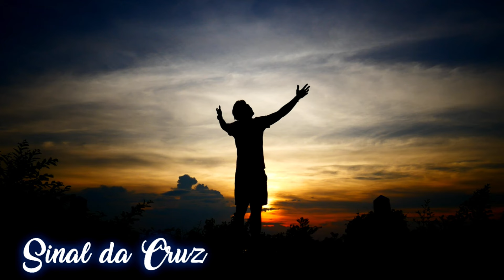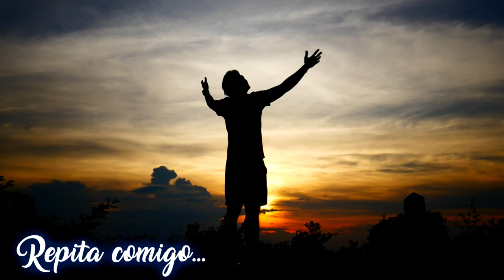UM MÊS ABENÇOADO DE GRAÇAS - REZE A ORAÇÃO DE AGOSTO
Agosto chegou e com ele muitas graças estão sendo concedidas a cada um de nós. Reze a oração de agosto e tenha um mês abençoado de graças e proteção.

Não se esqueça, você é uma pessoa valiosa, que merece amor, saúde e prosperidade.